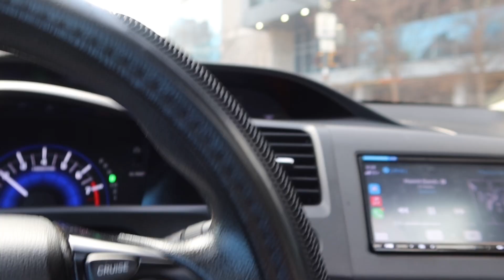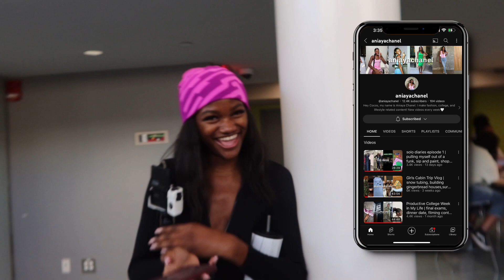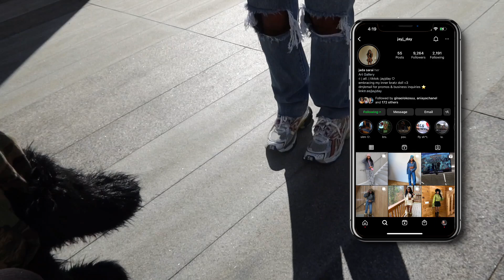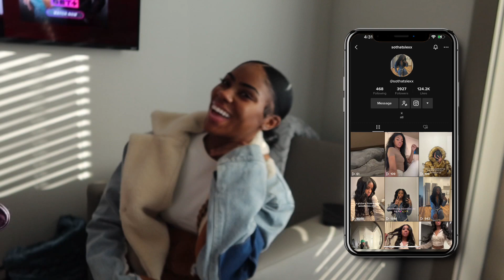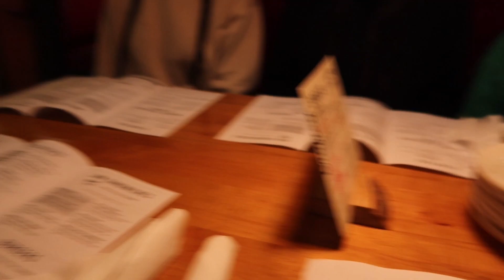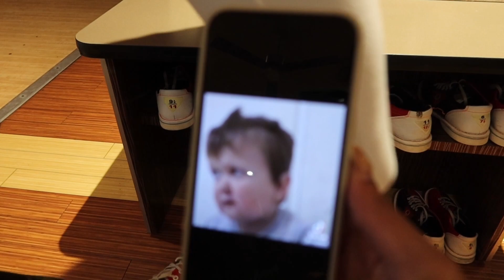a REALISTIC FIRST DAY of college vlog | georgia state university, late to class, bowling & more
My name is Riley, and in today's video, I'll be taking y'all along with me on the first day of the college spring semester. I went to class and met up with the girls in the library. Somehow we ended up going out to eat and bowling. Also, I attend Georgia State University. Please make sure to watch this video in 1080p. I'll be uploading once a week ♡

~ xoxo RileyTrinity

ON THE ROAD TO 10k: 1446📈